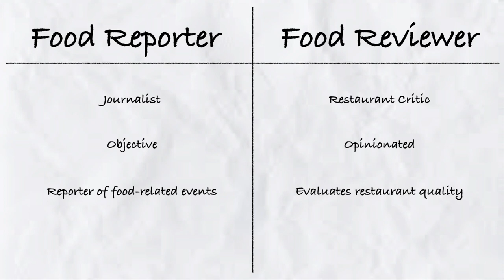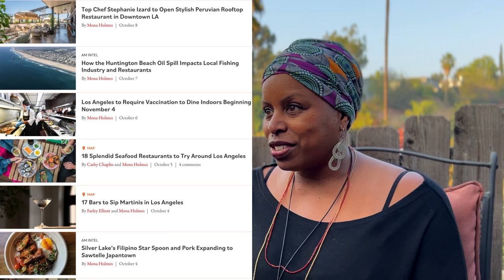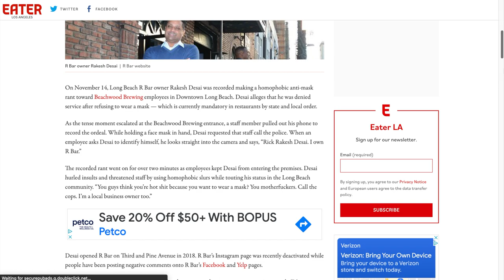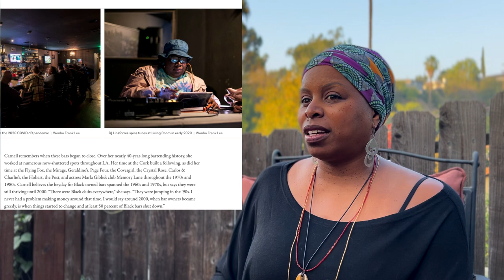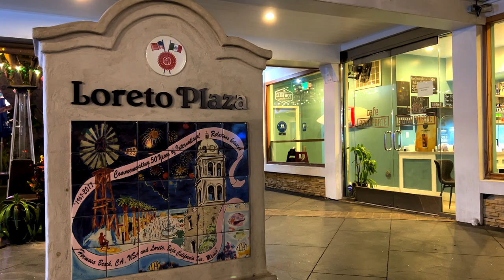Food Writing - Painting a Portrait of LA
What is Food Writing? Mona Holmes, an EaterLA writer, goes into depth on this fascinating field in the food industry.

to read some of Mona's articles!

Credits:
Created by
Maddox Chen
Jack Swenson
Dean Spurgeon

Directed by
Maddox Chen

Featuring
Mona Holmes

Filmed by
Maddox Chen
Dean Spurgeon
Jack Swenson

Produced by
Maddox Chen
Jack Swenson

Edited by
Maddox Chen

Mona Holmes
Rabanos

Animated by
Maddox Chen
Jack Swenson

Interviewed by
Maddox Chen
Dean Spurgeon
Jack Swenson

Researched by
Maddox Chen

Music From
AShamaluev Music
Music For Your Projects

Fernando Chong
Roberto Chong
Micheal Hernandez
Mona Holmes
Victoria Reyes
Rabanos Staff